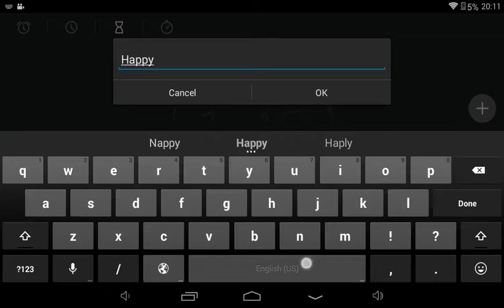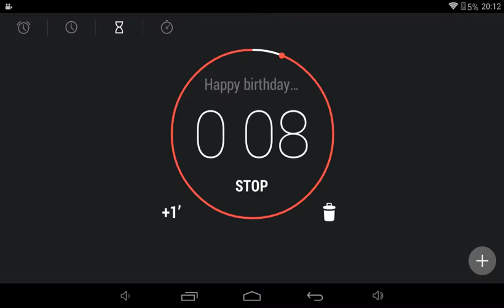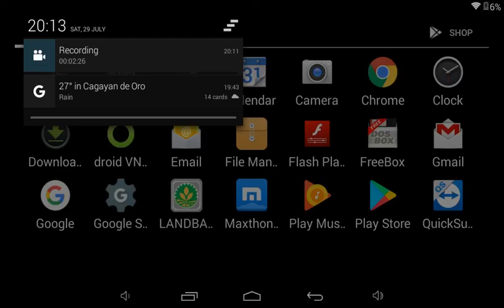Happy birthday windows 95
Pls visit Godwin.P or danooct1'channel the comments is enable